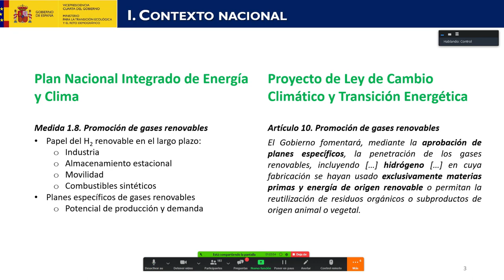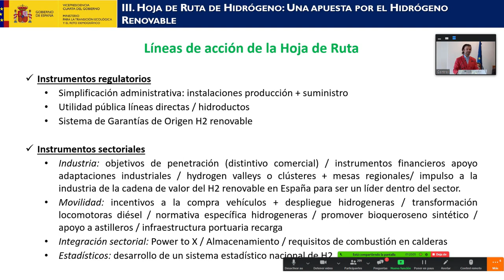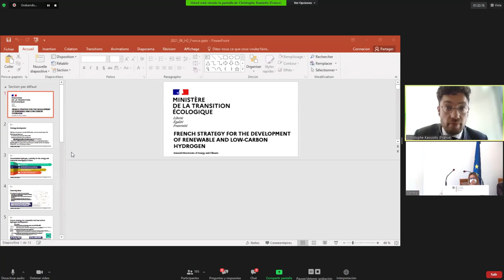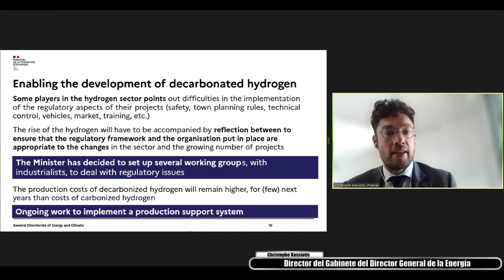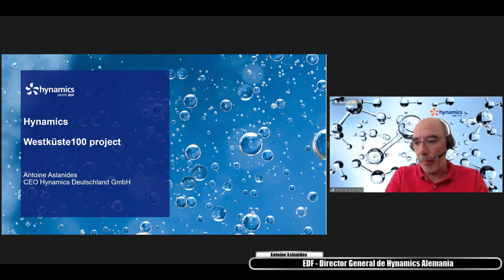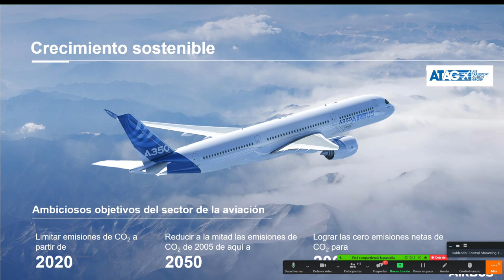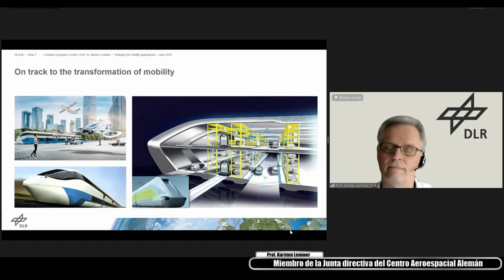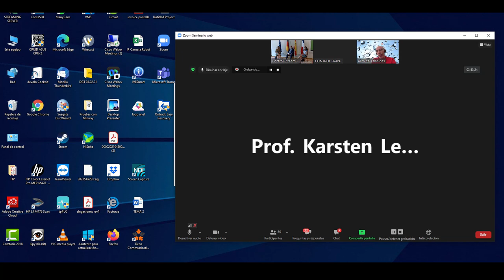CONFERENCIA | «Hidrógeno, vector energético estratégico para la recuperación verde Europea»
18/06/2021 en la Residencia de Alemania en Madrid. En el marco de la TIFE21.

El pasado viernes 18 de junio, tuvo lugar la conferencia “Hidrógeno, vbector energético para la recuperación verde Europea” en la Residencia de Alemania en Madrid, que reunió a especialistas españoles, alemanes y franceses en materia de hidrógeno verde, que presentaron los desafíos relacionados con la producción sostenible del hidrógeno, así como las estrategias, proyectos y cooperación que ya llevan a cabo Alemania, España y Francia.

El evento, moderado por periodista de Cinco Días, Denisse Cepeda, contó con la participación del Excmo. Sr. Wolfgang Dold, Embajador de Alemania en España, del Excmo. Sr. Jean-Michel Casa, Embajador de Francia en España, del Sr. Manuel García Hernández, Director General de Política Energética y Minas en el Ministerio para la Transición Ecológica y el Reto Demográfico, del Sr. Dr. Stefan Kaufmann, Comisionado del Ministerio Federal alemán de Educación e Investigación para el hidrógeno y Miembro del Parlamento Federal, del Sr. Christophe Kassiotis, Dirección de Energía y Clima del Ministerio francés para la Transición Ecológica y Solidaria, del Sr. Antonio Llardén, Presidente de Enagás, del Sr. Ulrich Benterbusch, Subdirector general del Ministerio Federal alemán de Economía, del Sr. Antoine Aslanides, Director General de EDF-Hynamics Alemania, de la Sra. Silvia Lazcano, Directora de Tecnologías de Airbus España, del Prof. Karsten Lemmer, Miembro de la Junta directiva del Centro Aeroespacial Alemán (DLR), y de la Sra. Hélène Burlet, Directora adjunta de la Dirección de Programas Energías del Comisariado a la Energía Atómica y las Energías Alternativas (CEA).